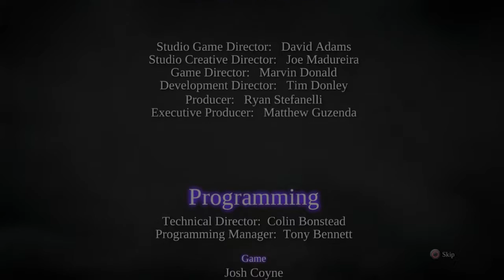FINAL !!!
Darksiders 2 part: who knows